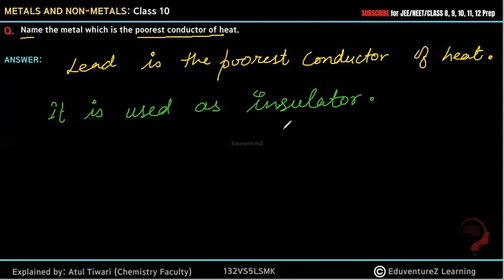Name the metal which is the poorest conductor of heat.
Elements are classified as metals and non-metals based on different properties. The properties of metals and non-metals are given in the form of table below-
Metals Non-metals
Metals are lustrous, that is, they have a property to shine.
They are not lustrous, that is, they do not have shining surface. except, graphite and iodine
All metals exist as solids except mercury which is liquid at room temperature.
They are generally soft, except diamond.
They can be drawn into wires, this is known as Ductility.
They are non-ductile.
Metals can be converted into sheets, this is known as Malleability, except mercury
They are non-malleable
They are good conductors of electricity and heat. Except Lead and mercury.
They are poor conductors of electricity and heat. Exception-graphite is good conductor of electricity
They have high density and high melting point. Exception-sodium and potassium have low melting points
They have low density compared to metals and low melting point except Diamond which has high melting point
Metals react with air or oxygen to form metal oxide.
For Example, Copper reacts with oxygen to form copper oxide.
Non-metals reacts with oxygen to form non-metal oxide.
Reactivity Series
The series in which metals are arranged in the decreasing order of reactivity, it is known as Reactivity Series.
Ionic Compounds
Compounds formed due to the transfer of electrons from a metal to a non-metal are known as Ionic Compounds.
Covalent Bond
Bond formed by sharing of electrons between the two atoms. They share their valence electrons to gain stability.
They are generally hard and solid.
They have a high melting and boiling point.
They are soluble in water but insoluble in inorganic solvents such as ether etc.
They are conductors of electricity in molten and solution state.
Elements or compounds which occurs naturally in earth crust are known as Minerals. Minerals from which pure metals can be extracted are known as Mineral Ores.
Extraction of pure metals from its ores/steps for extraction of metals from its ore
The first step is enrichment of the ore.
Second step includes extraction of metals
Third steps involve refining of metal
Gangue - Ores contain different impurities in it such as sand, soil etc. These impurities are known as Gangue.
Extracting Metals which are low in activity series
Metals which are low in activity series are unreactive. The oxides of such metals can be reduced to metals by heating alone.
Extracting Metals in the middle of the Activity Series
These metals are moderately reactive. They exists as sulphides or carbonates in nature. Before reduction, metal sulphides and carbonates must be converted into metal oxides. Sulphide ores are converted into oxides by heating strongly in presence of excess air, this is known as Roasting. Carbonate ores are converted into oxides by heating in limited air.
Roasting
Calcination
Reduction-metal oxides can be reduced to metals using reducing agent such as such as Carbon.
Extracting metals towards the top of the activity series
The metals are highly reactive. They cannot be obtained by heating. For Example, Sodium, magnesium and calcium are obtained by the electrolysis of their molten chlorides.
Refining of impure metal is done using electrolytic refining. Impure copper is used as anode and strip of pure copper is used as Cathode. Acidified copper sulphate is used as electrolyte. When electric current is passed through this, impure metal from the anode gets deposited in the electrolyte solution, whereas pure metal from the electrolyte is deposited at cathode.
Deposition of insoluble residue formed from the dissolution of anode during commercial electrolysis. Corrosion Metals when exposed to moist air for a long period of time, they become corroded. This is known as Corrosion. Prevention of Corrosion Rusting of iron can be prevented by oiling, galvanizing, painting, greasing etc.To protect steel and iron from rusting, a thin layer of zinc are coated on them, this is known as Galvanization.
Alloy Mixture of two or more metals or metal and non-metal is known as Alloy. For Example, Brass is an alloy of copper and zinc.
Bronze in an alloy of copper and tin. Solder is an alloy of lead and tin. Amalgam is one metal is mercury. metals non metals class 10 vedantu,metals non metals class 10 notes,metals and non metals ncert class 10,